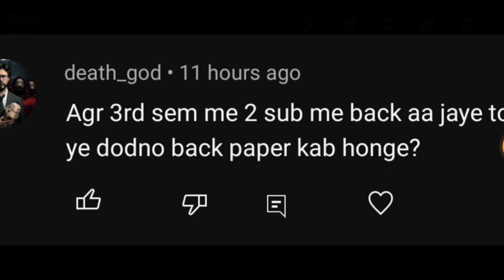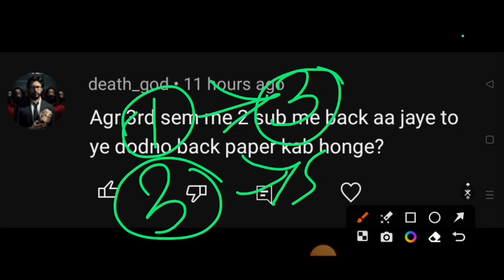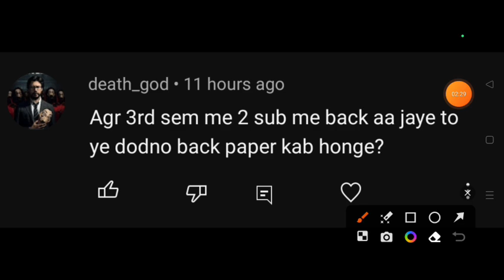Aktu Back Exam Kab Hota H, Aktu BPharma Back Paper Exam, Aktu BTech Back Exam, Aktu MBA Back Paper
Aktu Back Paper Exam Kab Hota H, Aktu BPharma Back Paper Exam, Aktu BTech Back Exam, Aktu MBA Back